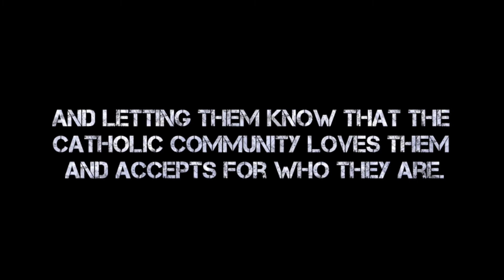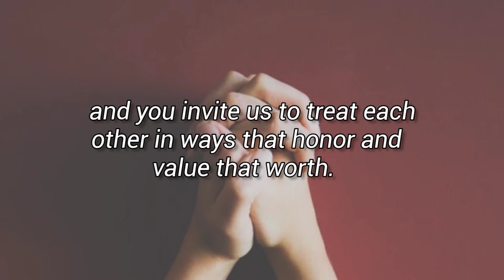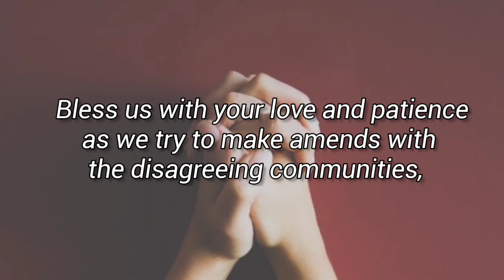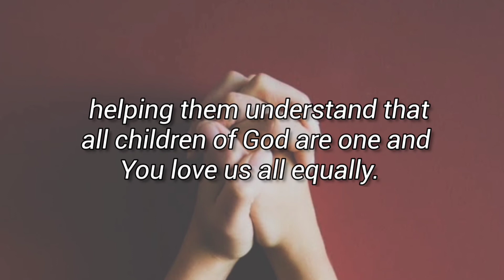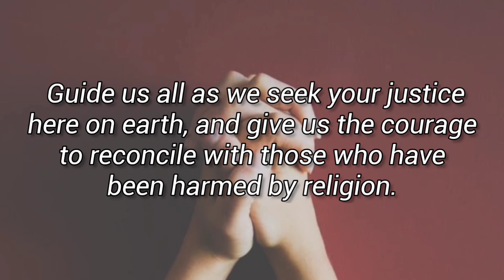IGNITE DAY 31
IGNITE DAY 31 - PRAY FOR THE LGBTQ+ COMMUNITY

Today we pray with the LGBTQ+ (Lesbian, Gay, Transgender, Queer) (+ denoting more) Community and letting them know that the catholic community loves them and accepts for who they are.